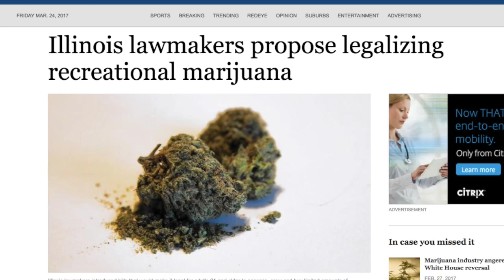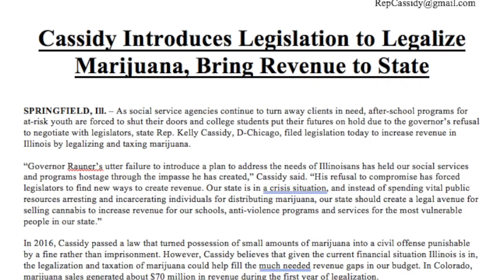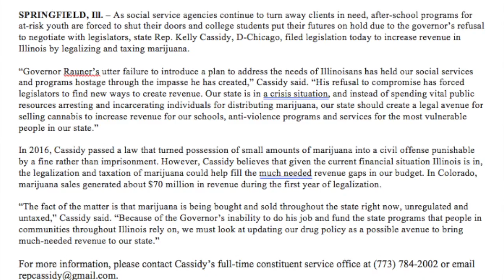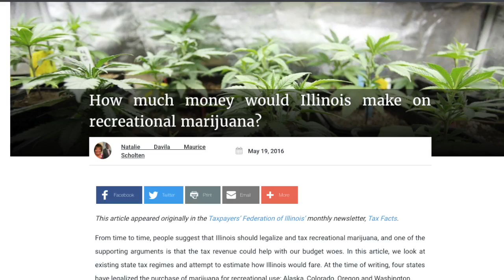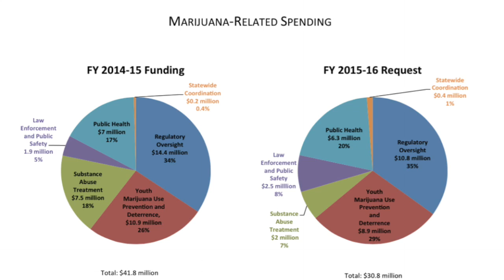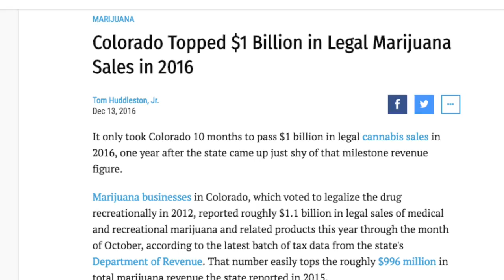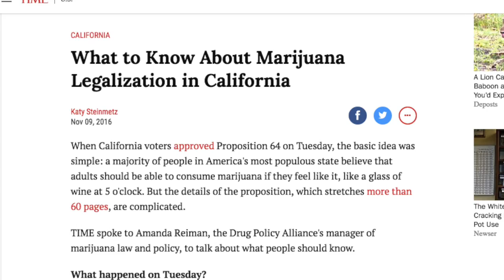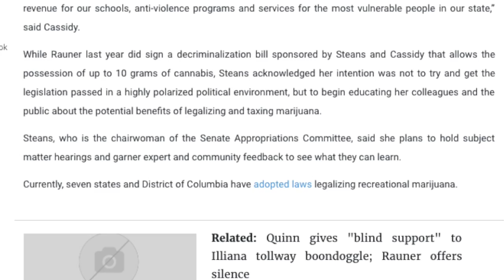Only in Illinois, 3-24-2017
Two Democratic lawmakers have introduced a bill to make recreational marijuana legal in Illinois. These bills have been introduced in the past but they've never been taken seriously. With seven states and the District of Columbia now having legalized marijuana, and with Illinois in the worst financial shape arguably in its history, this effort might generate serious discussion. That's our topic on this week's "Only in Illinois."